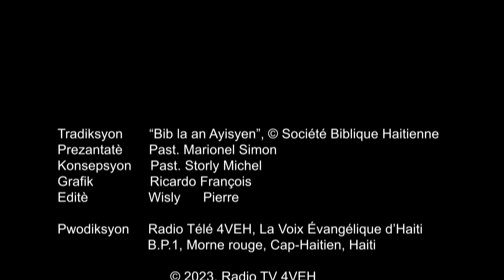Aprann Yon Vèsè Nan Pawòl Bondye a Chak Jou Avèk Radyo Tele 4VEH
JAN 10:3
Moun k'ap veye pòt la louvri l' pou li. Tout mouton yo rekonèt vwa li. Li rele tout mouton l' yo, li ba yo chak non yo, li mennen yo deyò.

Pasaj Pou Mèkredi 13 Desanm
2 TESALONISYEN Chapit 1-3